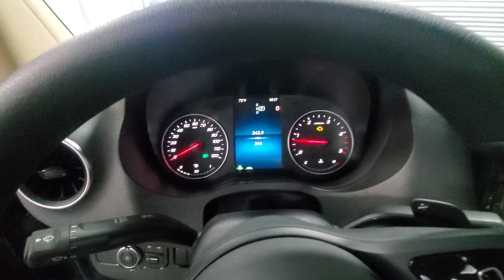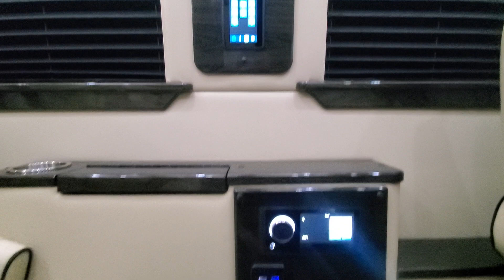2023 Midwest Automotive Designs Ultimate Coach Sprinter 3500 170"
This spacious Ultimate Coach comes fully loaded with all the luxuries you need to get from point A to point B as smoothly as possible. Whether it's a two hour trip to the beach or a 16 hour cross country trip, this Coach is sure to make the experience comfortable and enjoyable for both passenger and driver!

Features may include: Distronic cruise control, Apple CarPlay, AndroidAuto, touch-screen Navigation, leather wrapped steering wheel with controls, paddle shifters, swivel captains chairs both front and rear, quick release captains chairs for easy removal and added storage/walking room, overhead storage, massaging seats both front and rear, heated seats, powered footrests, Samsung smart TVs, AppleTV, washroom with toilet, sink, refrigerator and microwave. Solar/Lithium package available, AirRide available. Units are equipped with many more features and varies per unit!

Vehicle Chassis: Mercedes-Benz Sprinter 3500xd V6 3.0L Diesel/Automatic

Come check out our selection of luxury Sprinter vans in our beautiful climate controlled showroom, located in Cypress, TX. Our dealership is guaranteed to make your Sprinter buying experience as easy and comfortable as possible. Nationwide shipping available.